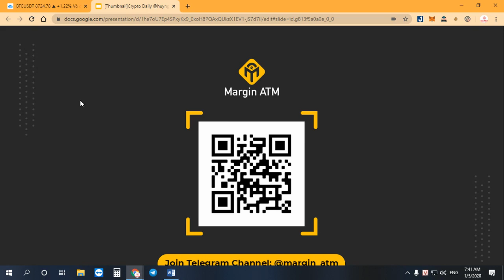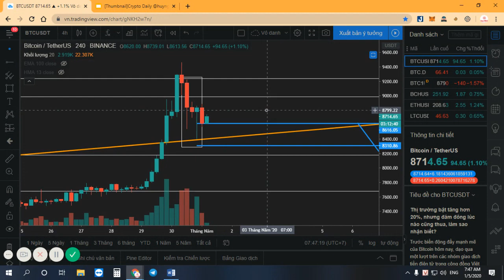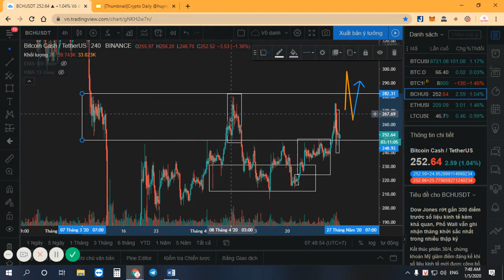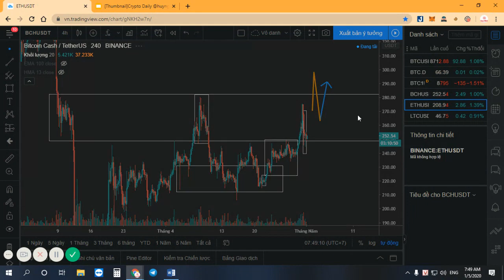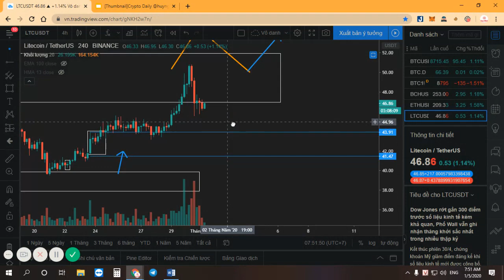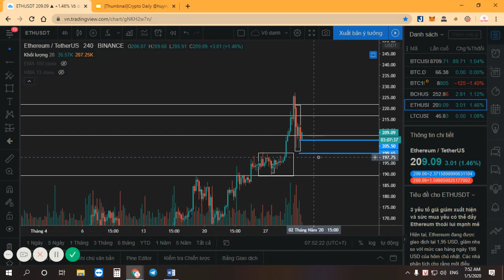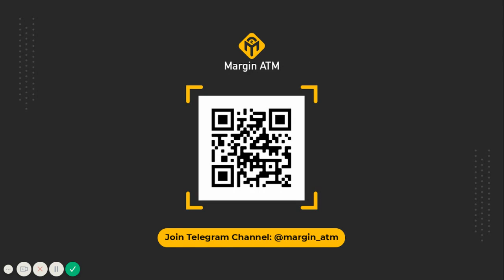TĂNG MẠNH 25%, BITCOIN KHẤY ĐẢO THỊ TRƯỜNG TRƯỚC HALVING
Với lực FOMO mạnh mẽ của ngày hôm qua, giá Bitcoin đã chạm được vùng giá 9,460$ và đã bị lực BÁN mạnh ở vùng trên này từ chối giá tăng, khiến giá Bitcoin xuống đóng nến ở 8,620$ hình thành nên cây nến Pinbar giảm giá chưa thực sự đẹp, vì vẫn còn đâu đó lực BUY phía dưới thể hiện qua râu nến dưới. Kèm theo đó đang là Trend Tăng nên chúng ta chỉ chờ entry đẹp để LONG thôi nha anh em.

ở Khung H4, thì chúng ta thấy được giá Bitcoin đã Break được đường trendline và đang có xu hướng test lại đường này bằng setup FAKEY tăng giá, một sự phá vỡ giá xuống nhưng lại bị phe MUA, mua lên rất mạnh và hình thành nên setup fakey này. Với việc hình thành setup này thì anh em khoan vào lệnh theo đồng Bitcoin.

Chúng ta nhìn qua đồng ETH thì mới đúng theo kịch bản theo sách khoa hơn. ETH đã PULLBACK về vùng hỗ trợ trước đó và hình thành nên setup Pinbar tăng giá. Chúng ta vào lệnh ở 50% setup này để có tỉ lệ Risk:Reward cao nhé.

Mời anh em theo dõi video để biết thêm chi tiết.

TIMESTAMPS:
00:50 : Sự Từ Chối Giá Ở Vùng 9,500$
03:25 : Setup Đẹp Ở Khung H4 Test Lại Trendline
06:30 : Đang Trong Vùng Kháng Cự, Chưa Có Kèo Long Cho  Bitcoincash (BCH)
08:10 : Long ETH Theo Setup Đẹp Ngay Tại Vùng Hợp Lưu.
10:20 : Không Long Tại Kháng Cự Litecoin (LTC)